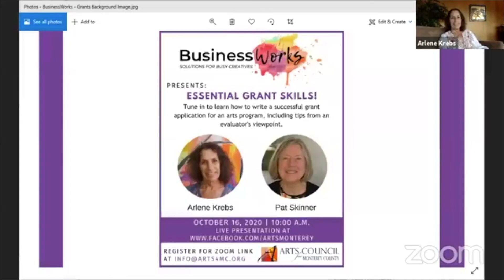BusinessWorks "Essential Grant Skills!" featuring Arlene Krebs and Pat Skinner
Arts4MC presents its free professional development program – BusinessWorks. This workshop will focus on "Essential Grant Skills!" featuring Arlene Krebs and Pat Skinner.